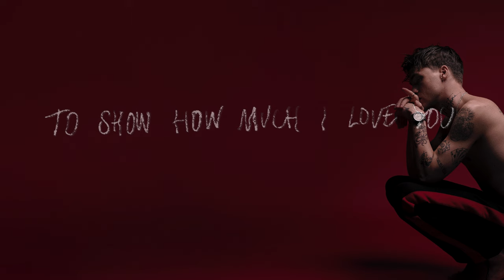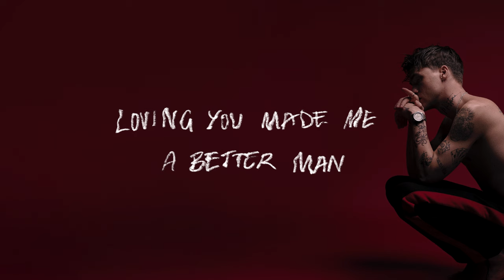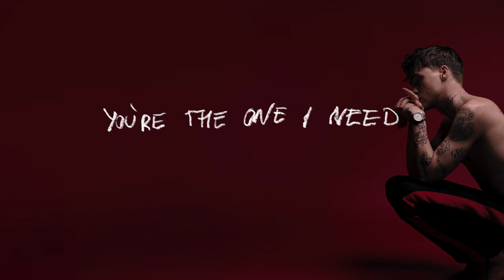MIKOLAS - PLEASE DON'T GO |Official Lyric Video